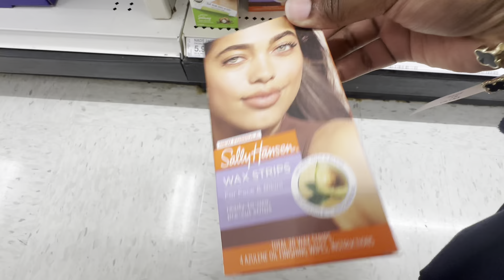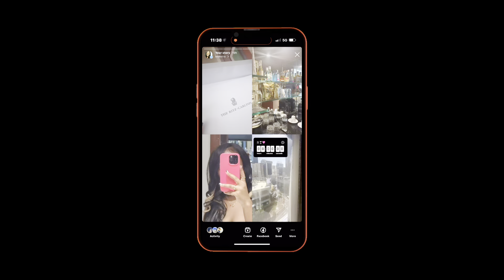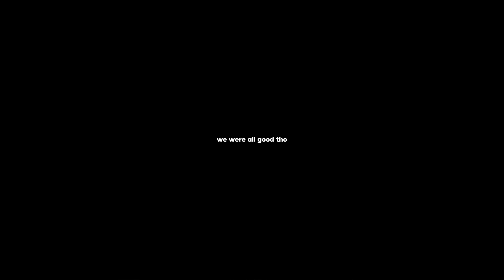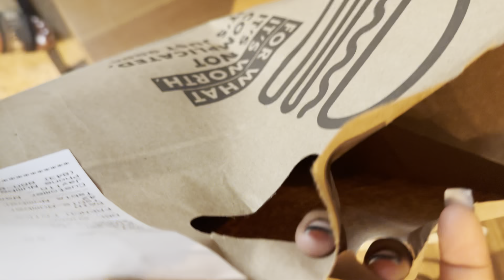MY 21ST BIRTHDAY | NEW CAR, THE RITZ, CHARLOTTE TRIP | Vlog, Grwm, Maintenance, Shopping, & More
Hey boo! ITS MY 21ST BIRTHDAYYY (well was). Thank y'all so much for your support and I can't wait to continue this journey God has for me through this channel.

♪ Marshmallow (Prod. by Lukrembo)
Link :